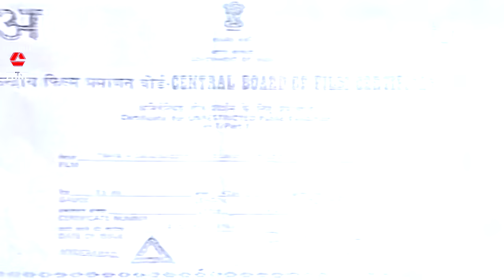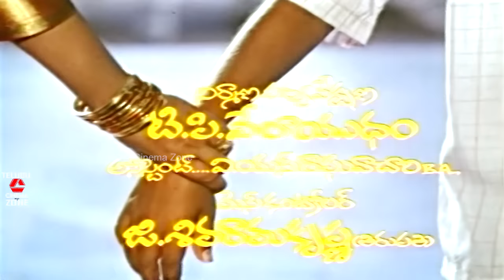BAVA BAMMARDI | TELUGU FULL MOVIE | SUMAN | KRISHNAM RAJU | JAYASUDHA | MALASRI | TELUGU CINEMA ZONE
Watch And Enjoy Telugu Full Movie Bava Bammaridi On Telugu Cinema Zone.

Starring : Suman, Krishnam Raju, Jayasudha, Malasri, Silk Smitha, Kota Srinivas Rao, Babu Mohan Among Others.